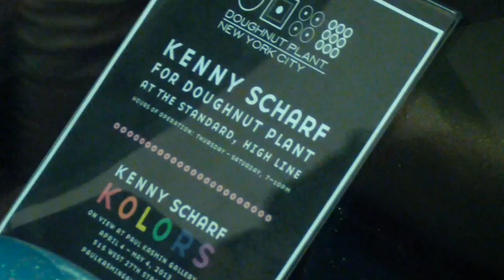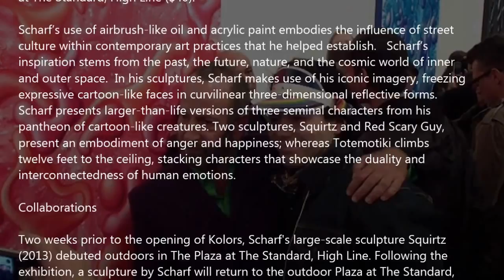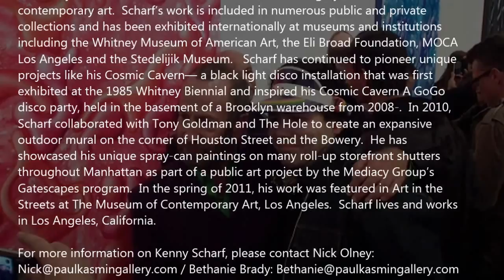PAUL KASMIN - Kenny Scharf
Kenny Scharf
Kolors

4 April -- 4 May, 2013
515 West 27th Street, New York

Opening Reception: Thursday, 4 April, 2012, 6 - 8pm

Exhibition

Paul Kasmin Gallery is pleased to present Kolors, an exhibition of new paintings
and sculptures by Kenny Scharf, including ten new paintings and three large-scale
sculptures, on view at 515 West 27th Street. The paintings, inspired by Color Field
masterworks, deceptively present themselves as backdrops for the sculptures.
Upon closer inspection, the tonally unified paintings beckon the viewer into
vibrant, other-worldly, biomorphic atmospheres composed of a variety of shapes,
dimensions and details. The three never-before-seen sculptures revisit the classic
icons of Scharf's repertoire of symbolic imagery developed over thirty years.
Scharf's exhibition possesses a unique energy and exuberance, highlighted by both
his cosmic paintings and nostalgic sculptures. A fully illustrated catalogue,
published in collaboration with Standard Press and Damiani, will accompany the
exhibition and be available for purchase at the PK SHOP and The Standard Shop
at The Standard, High Line ($40).

Scharf's use of airbrush-like oil and acrylic paint embodies the influence of street
culture within contemporary art practices that he helped establish.   Scharf's
inspiration stems from the past, the future, nature, and the cosmic world of inner
and outer space.  In his sculptures, Scharf makes use of his iconic imagery, freezing
expressive cartoon-like faces in curvilinear three-dimensional reflective forms.
Scharf presents larger-than-life versions of three seminal characters from his
pantheon of cartoon-like creatures. Two sculptures, Squirtz and Red Scary Guy,
present an embodiment of anger and happiness; whereas Totemotiki climbs
twelve feet to the ceiling, stacking characters that showcase the duality and
interconnectedness of human emotions.

About Kenny Scharf

Kenny Scharf was born in 1958 in Hollywood, California and rose to prominence
alongside his friends and contemporaries in the 1980s, most notably, Jean-Michel
Basquiat and Keith Haring.  Scharf was a pioneer among artists who integrated
street culture into the contemporary art mainstream, incorporating pop and comic
imagery in his sculpture, installation and paintings.  His love of popular culture
recalls his life-long fascination with television and his early exposure to the
medium as a child.   Scharf lived and worked in New York City as a young artist,
eager to merge the high and lowbrow, the fantastic and the imaginary.  Scharf
ultimately established himself as a master of iconic imagery within the field of
contemporary art.  Scharf's work is included in numerous public and private
collections and has been exhibited internationally at museums and institutions
including the Whitney Museum of American Art, the Eli Broad Foundation, MOCA
Los Angeles and the Stedelijik Museum.   Scharf has continued to pioneer unique
projects like his Cosmic Cavern— a black light disco installation that was first
exhibited at the 1985 Whitney Biennial and inspired his Cosmic Cavern A GoGo
disco party, held in the basement of a Brooklyn warehouse from 2008-.  In 2010,
Scharf collaborated with Tony Goldman and The Hole to create an expansive
outdoor mural on the corner of Houston Street and the Bowery.  He has
showcased his unique spray-can paintings on many roll-up storefront shutters
throughout Manhattan as part of a public art project by the Mediacy Group's
Gatescapes program.  In the spring of 2011, his work was featured in Art in the
Streets at The Museum of Contemporary Art, Los Angeles.  Scharf lives and works
in Los Angeles, California.